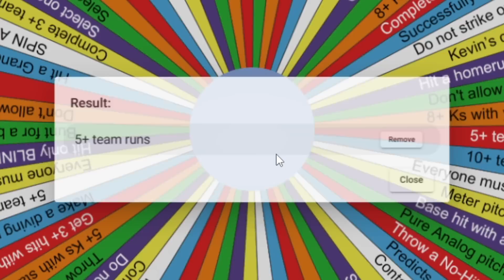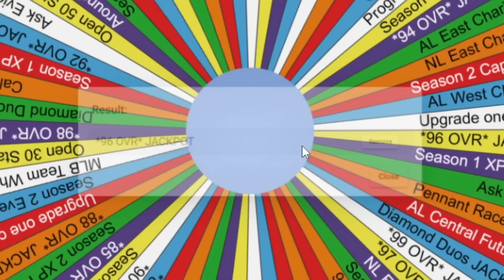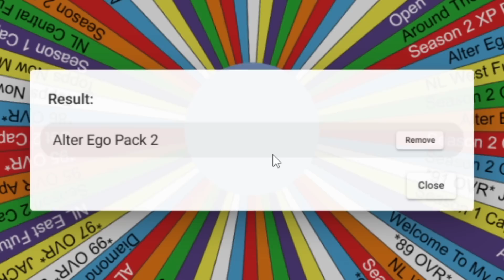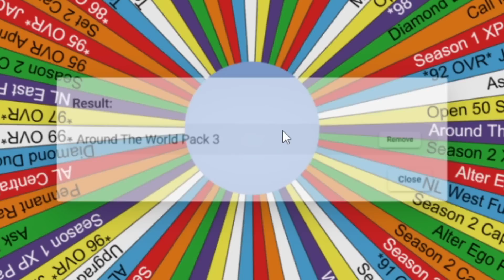This Was A RECORD BREAKING Game! Double Trouble Ep. #5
The BEST start to a Double Trouble season is about to break an INSANE FEAT!!

Who inspired me to make this series??
S/O to MMG, Spencer FC, and Troydan!!

🚨RULES🚨
MAKE WORLD SERIES BEFORE THE SEASON ENDS AND AVOID PUNISHMENT
- Every season starts with a new silver team (NOW GOLDS) and two new (C)aptain's: 1 💎Batter, 1 💎Pitcher

- SPIN A CHALLENGE WHEEL BEFORE EVERY GAME AND COMPLETE IT
★ Player spin wheel access
- WIN THE RANKED GAME
 - COMPLETE THE CHALLENGE

- FAIL TO COMPLETE ELIMINATES ACCESS TO PLAYER SPIN WHEEL

- AVOID IN-GAME HUMILIATION OR SPIN THE 🤬WHEEL OF SHAME🤬
★ Very BAD BAD BAD BAD...
(Mercied, Walked-off, Allowing a 500+ft bomb, Opponent pitcher home run, 3 game losing streak, Get no hit, Allow 2 hits from a pitcher, Strikeout 20+ times, Quit out of a game/Rage quit)

- COMPLETE IMPOSSIBLE CHALLENGES AND SPIN THE 😎WHEEL OF FAME😎
(Hit for the cycle, 3 home runs with one batter in a game, Home run with a pitcher, 20+ strikeouts with a pitcher, Walk-off, No-hitter/Perfect game, Mercy opponent)

if you're reading this, comment "LGRIT" and i'll know 😉